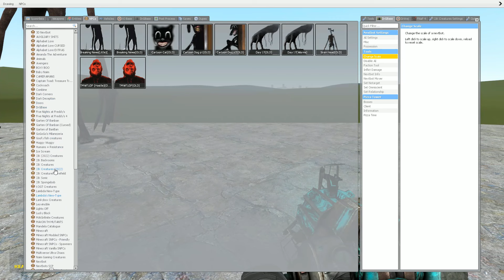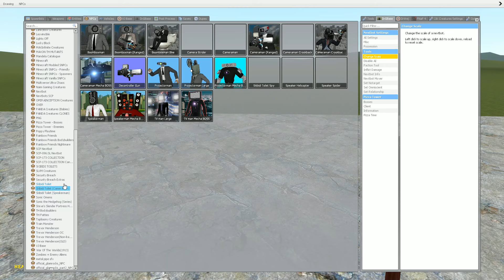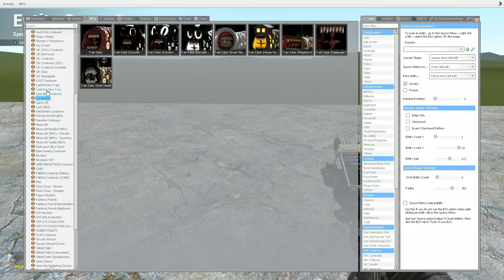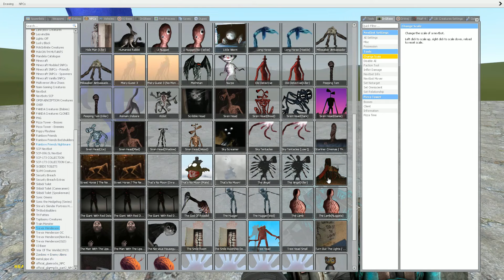All Creatures Trevor Henderson Small & Giant Who's the Strongest P1 in Garry's Mod!